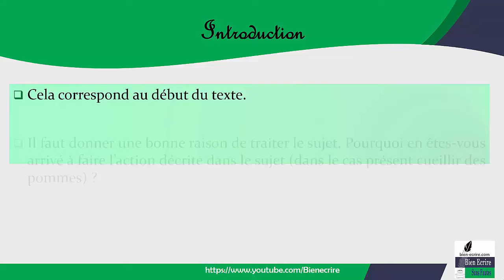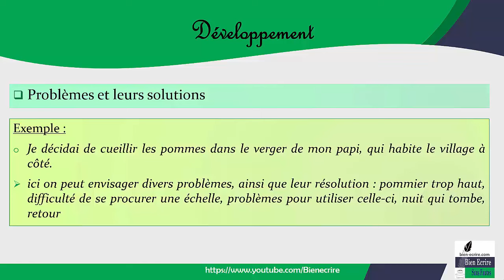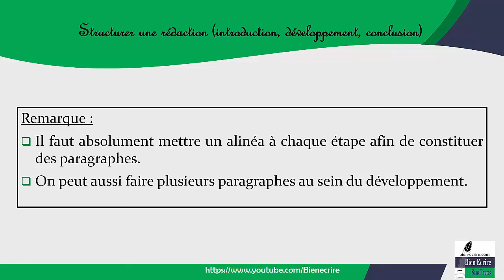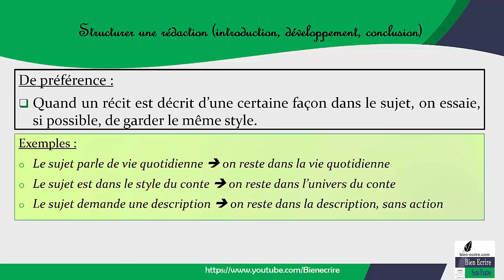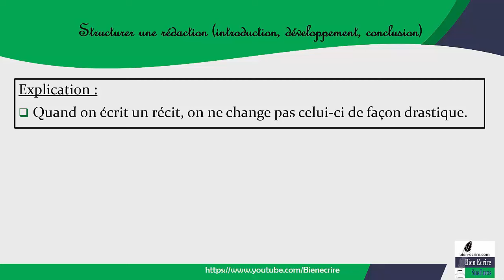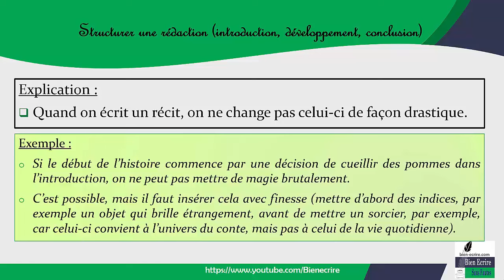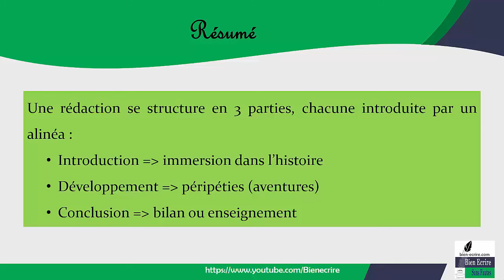Structurer une rédaction : introduction, développement, conclusion (rédaction 4/7)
Expression écrite, production d'écrit

00:00 présentation
00:44 : faire une introduction
01:15 : développement
01:53 : conclusion
02:17 : conseils
05:12 : résumé

Pour la logique et la fluidité quand vous racontez une histoire complète, il faut au moins une introduction, un développement et une conclusion. Voyez comment tout cela s’agence en vue d’une histoire intéressante via cette leçon de Français de Bienécrire.

Introduction, développement, conclusion